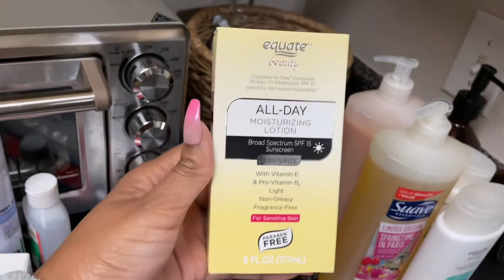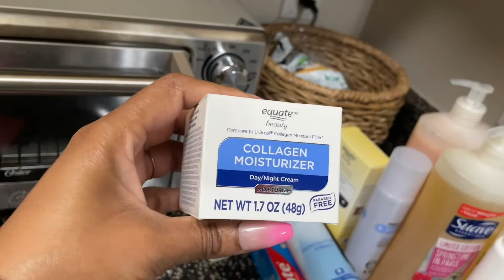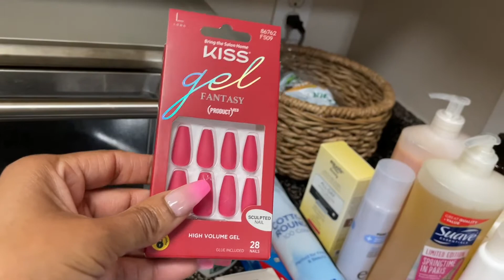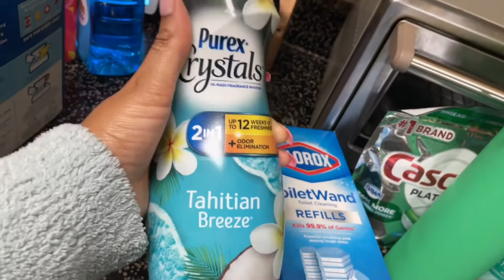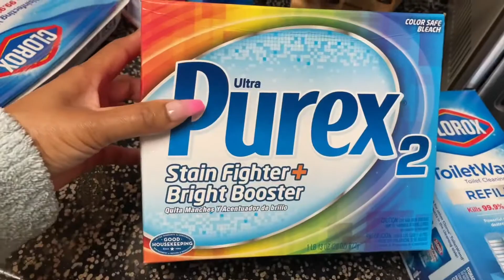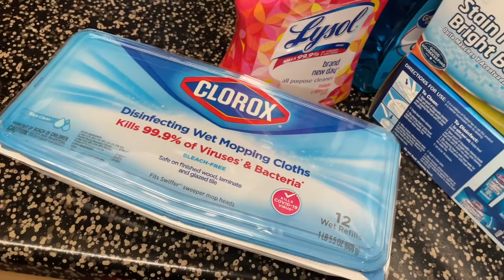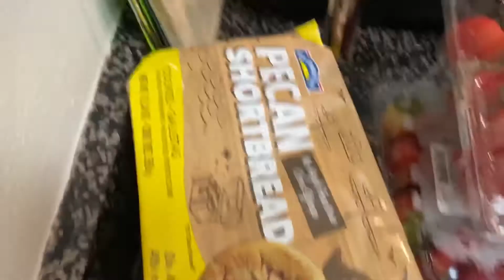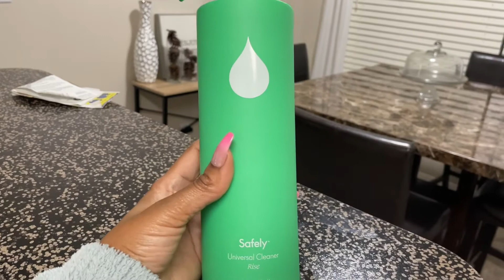Walmart Grocery Haul + Eviction?? Trying Kris Jenners All Purpose Cleaner + Cleaning & Organization